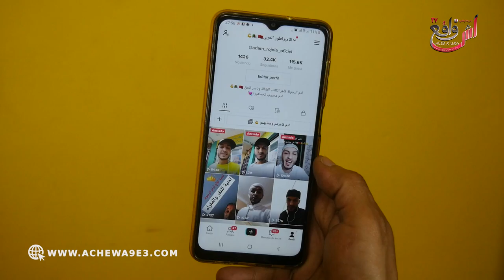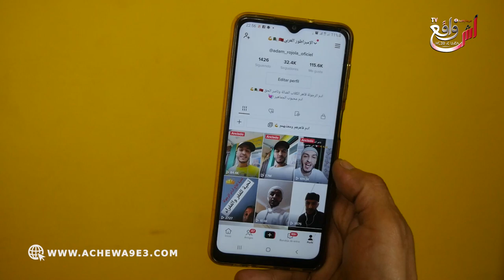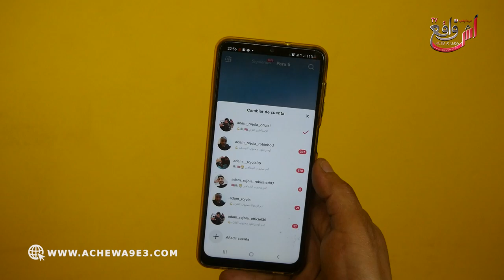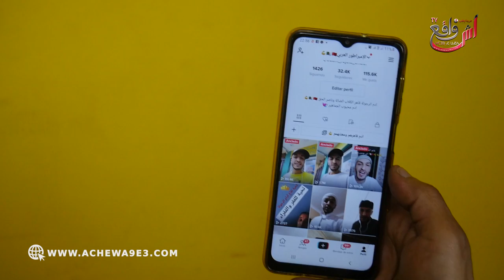أدم الرجولة.. التيك توك فيه الصرف أنا كنعلم لفقراء يدخلو لعاقة والهدف ديالي هو كلشي يدير لاباس